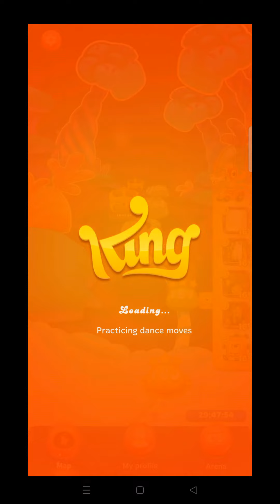Candy Crush Jelly Saga | All Level [ Rank - 1 ] no booster used | Special Level [ 161 - 165 ]⭐⭐⭐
मोहन _भारिया
cartoon cartoon,
cartoon video,
cartoon song,
cartoon movie,
cartoon wala,
cartoon dikhao,
cartoon acche acche,
cartoon animal,
cartoon bhoot,
cartoon Billy,
cartoon cat,
Cartoon kutta,
cartoon dog,
cartoon bataye,
cartoon bander,
cartoon monkey,
cartoon comedy,
cartoon channel,
cartoon cartoon video,
Cartoon dance,
cartoon funny,
cartoon funny video,
cartoon fish,
cartoon macchli,
cartoon gadi,
cartoon bike,
cartoon car,
bandar mama,
bandar aaja,
monkey King,
monkey dance,
bhoot wala,
bhoot awaz,
chudail bhoot,
bhutiya chudail,
youtube shorts,
com.google.android.play.games
youtube cartoon video,
youtube video,
youtube shorts video,
trending video,
trending song,
trending game,
trending dance,
trending status,
trending comedy,
trending tiktok video,
trending news,
google search
google
youtube search
viral this video
viral candy crush
Jelly wala cartoon
candy crush wala cartoon
candy wala cartoon
jelly wala cartoon
candy crush last level
candy crush special level
candy crush unlimited booster
candy crush walkthrough
king
kings
queen
yeti
candy crush color bomb
candy crush rank 1 level
candy crush sugar crush
candy crush hard level
candy crush ultra hard level
candy crush super hard level
candy crush saga
soda saga
friends saga
jelly saga
candy crush download
candy crush apk
candy crush cartoon
toffee
Monkling
octopus
animals
save animals
candy crush jam
candy crush 3 star
candy crush sugar star
candy crush jelly saga
jungle ke bandar
jungle gadi
utraman
supercops